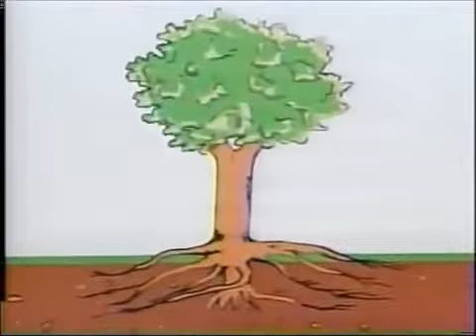All Week Of Barney's Round and Round We Go (Screener) (All Week Version) Part 6